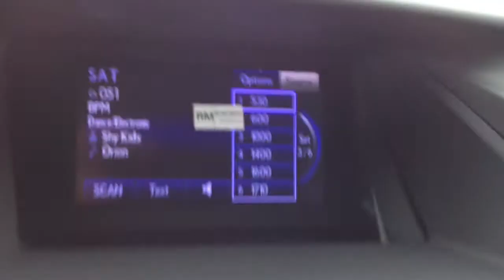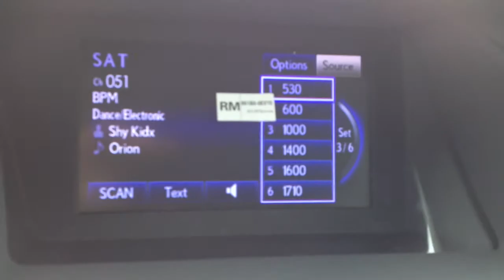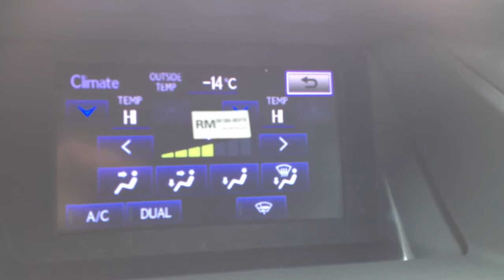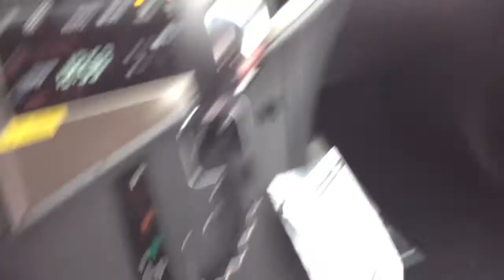2014 Lexus RX 350 AWD Premium Package Review in White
Lexus of Edmonton -- Selling high end luxury cars & used luxury cars in Alberta. We invite you to visit Lexus of Edmonton conveniently located on 170th street in Edmonton, Alberta to test drive one of the great new Lexus models we have in stock! Come by and visit us and find the best LEXUS that fits your needs. Whether you are in the market for a coupe, a sedan, a sporty SUV that fits the entire family, there's a vehicle in the 2012 or 2013 Lexus lineup for you! At Lexus of Edmonton, we have a vast selection of brand new and used Lexus cars, coupes, convertibles, sedans, hatchbacks and SUVs for sale including the 2013 Lexus GS, IS 250C , LS 460, GX 460, GX & RX 350, CT 200h, ES 350, IS 350C, GX & RX 360, and more. Visit the first Lexus dealer serving Edmonton where the staff is ready and willing to work with you to find the vehicle that fits your driving needs.

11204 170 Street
Edmonton, Alberta
T5S 2X1

This is a 2014 Lexus RX 350 AWD 4dr with 6-Speed A/T transmission White[0077,Starfire Pearl] color and Saddle Tan/Black interior color.  This video is recorded and uploaded by cDemo Mobile Inspector.                             Detailed vehicle info with more photo(s) is available